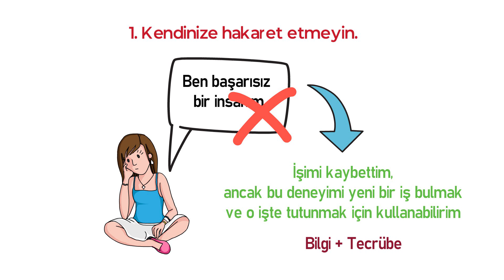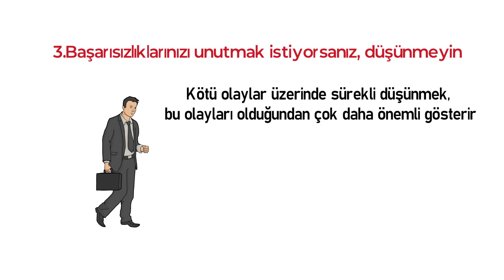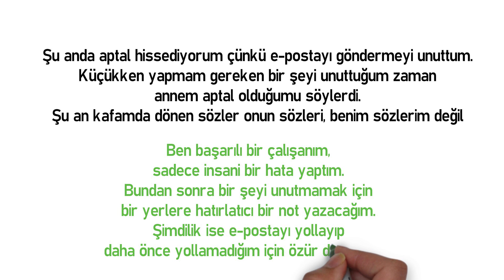Olumsuz Düşünceleri Değiştirmek İçin 5 Taktik | Hayatınızı Kolaylaştıran Psikolojik Taktikler